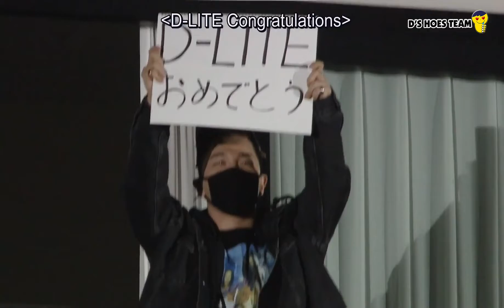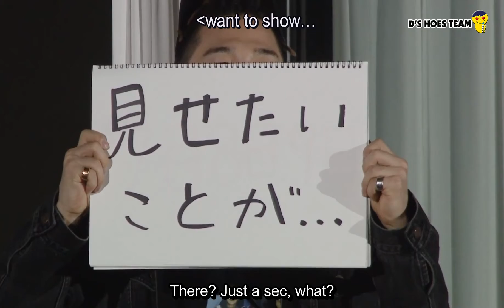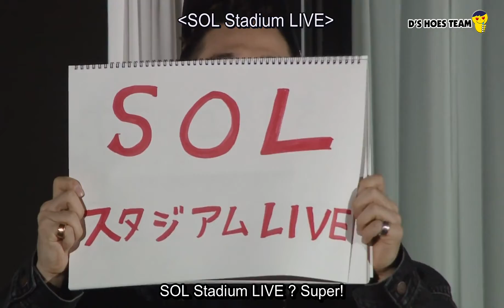Daesung and Taeyang talking during DLITE's 2017 DDay Dome Tour!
Lol Daesung's face when the fan asked "Really?!" in reply to asking the sun(Sol) to appear

From SPECIAL FEATURES DLITE DOME TOUR 2017
Owned by Y.G.E.X.